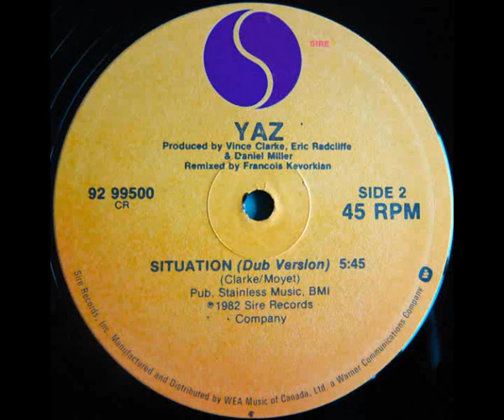Yaz/Yazoo – Situation ( Dub ) 40th Anniversary | July (1982-2022)